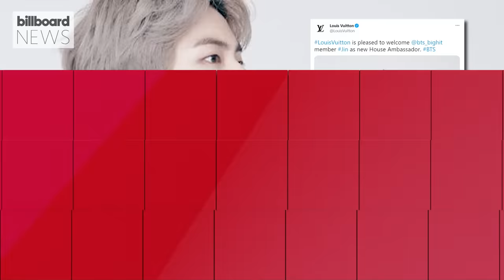BTS Become Louis Vuitton Brand Ambassadors & Announce New English Single ‘Butter’ | Billboard News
BTS are the new brand ambassadors for Louis Vuitton, as both parties announced on Thursday (April 22) via Twitter. The iconic luxury brand ushered in the partnership by sharing pictures of the septet dressed in pastel suiting juxtaposed with more casual sneakers. The K-pop idols also just announced that they are prepping the release for their second English-language song ‘Butter.’